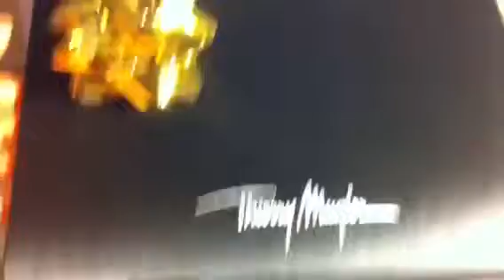ML 167525437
Video Migrado